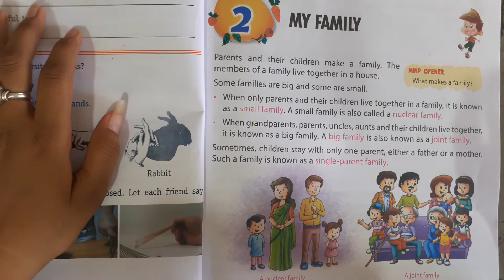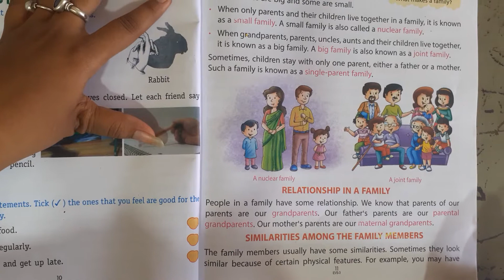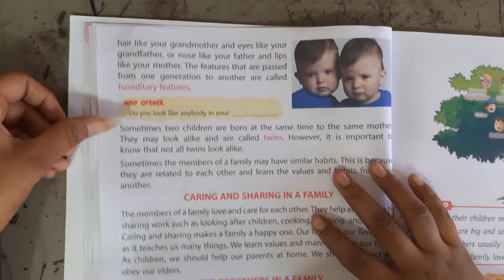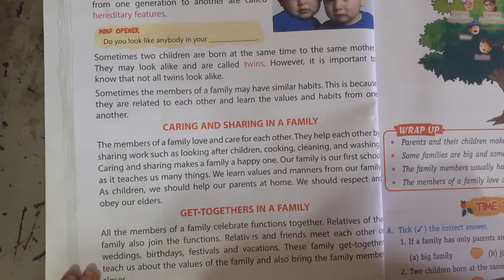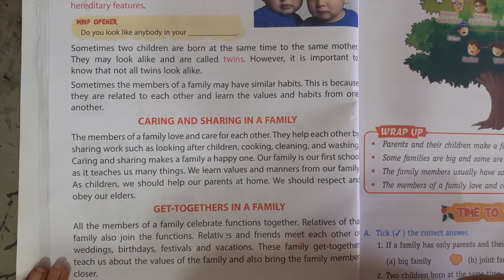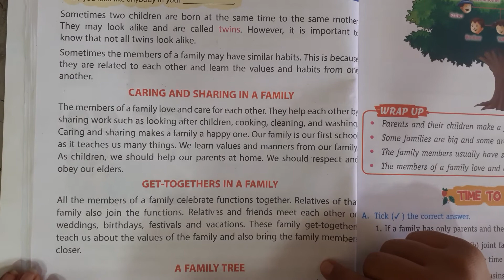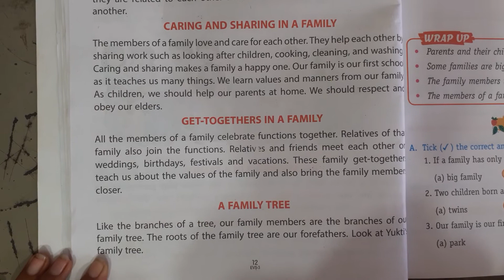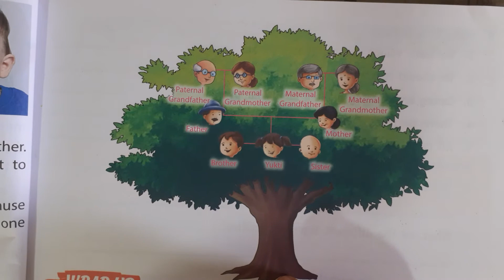Class 3 , E.V.S (Chapter - 2) My family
Subject - E.V.S
Chapter - 2
My family